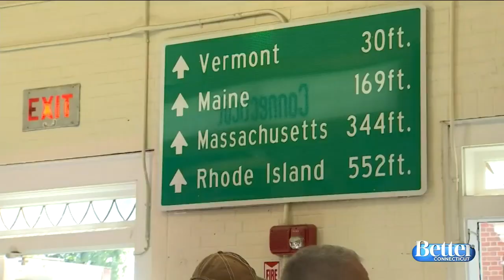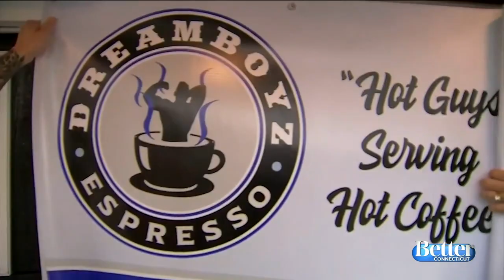CT Day at The Big E, Cheez-It Pizza, and Shirtless Baristas